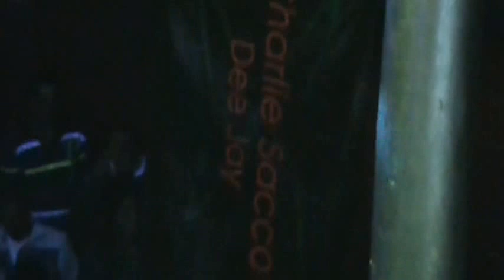Daniel Tata Torres 8 PITBULL 14 09 13 Cam Charlie Sacco